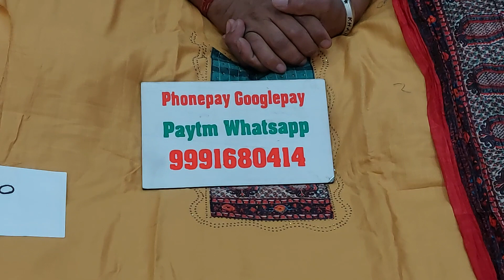🌹खादी के डेलीवियर के मस्त मस्त सुट🌹18 February 2023☎️ORDER NO 99916 80414